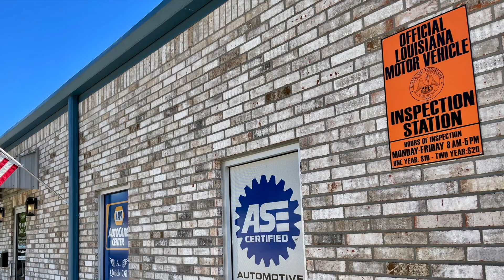John Polito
Independence Fire Chief John Polito on the toll the recent wildfires have taken on local departments.